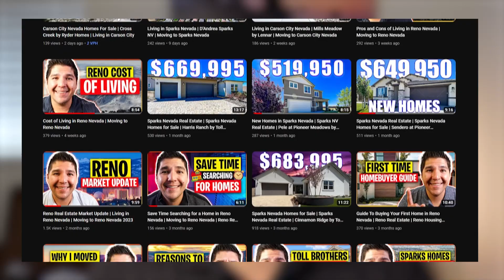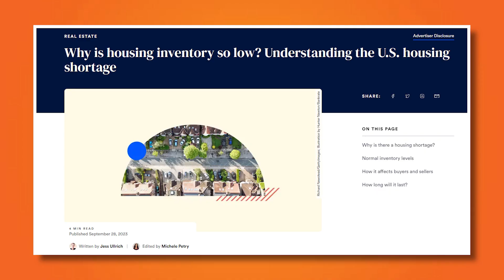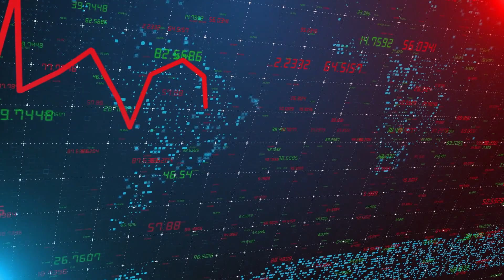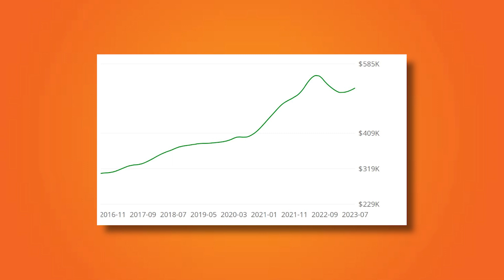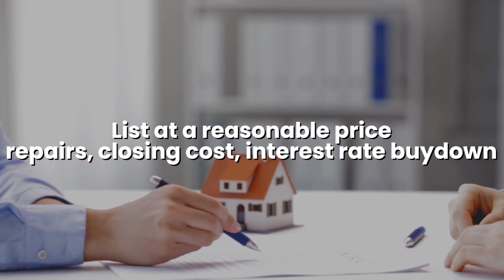The Current State of the Reno Real Estate Market | Moving to Reno Nevada in 2023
Looking to move to Reno, Nevada in 2023? Then it's important to understand the current state of the Reno real estate market. In this video, we'll take a deep dive into the Reno real estate market, including current trends, pricing, and more. Whether you're a first-time homebuyer, looking to upgrade or downsize, or simply curious about the Reno real estate scene, this video is for you. So sit back, relax, and join us as we explore the ins and outs of the Reno real estate market.

📲 I have so many people contacting me who are trying to move to Reno & Sparks, and Carson City. If you're thinking about moving to Reno, Sparks, or Carson City and need some help, just reach out.

Reach out Day/Nights/Weekends or whenever you want,  I never stop working for you!! Just give me a call, shoot us a text, send us an email, or schedule a Zoom call, and I would love to help you make a smooth move to Sparks Nevada.

🤔Thinking of Moving to Reno Nevada?
David Tully, LPT Realty
5470 Kietzke Lane #300
(Zoom or Phone call meeting)

I am a licensed real estate agent in the State of Nevada. My license number is S.173673. I am with LPT Realty in Reno.

0:00 Intro
0:53 Inventory
3:03 Interest Rates
4:46 Buying in Reno
6:45 Selling in Reno
7:59 Outro